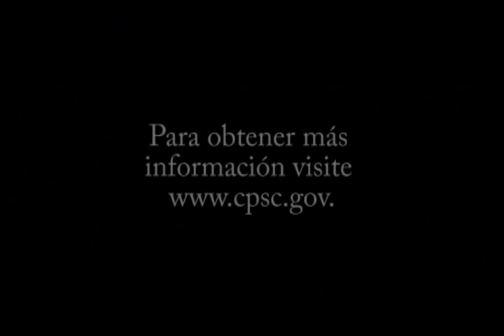Advertencia sobre los Cargadores de Tela Para Bebé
La CPSC está alertando a los padres y cuidadores a que tengan mucho cuidado cuando usen cargadores de tela para bebé. Es importante que la cara del bebé esté visible en todo momento.
Un  estudio de la CPSC sobre el uso de cargadores de tela para bebé en los pasados 20 años encontró que al menos 14 bebés han muerto dentro de este tipo de cargadores desde el 1998. Doce de las muertes involucraron bebés menores de 4 meses.